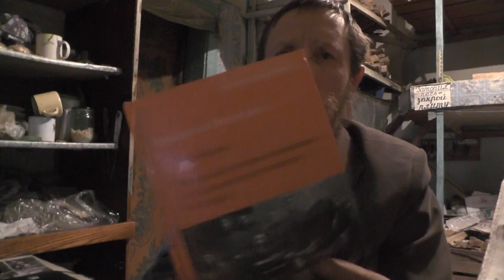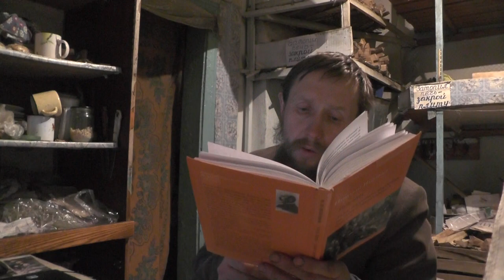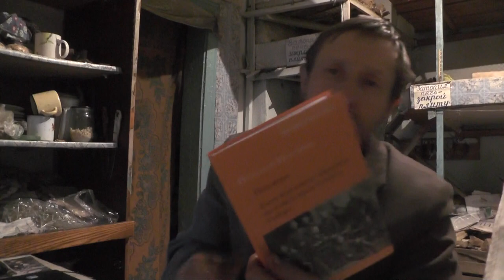№11. Неплюев Николай Ник. Православное братство . Читает Пащенко Владимир